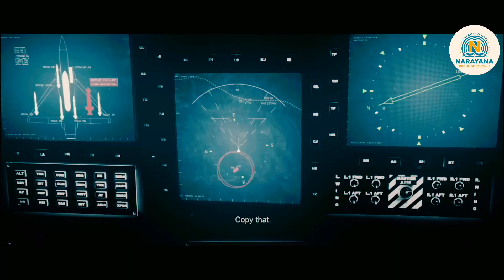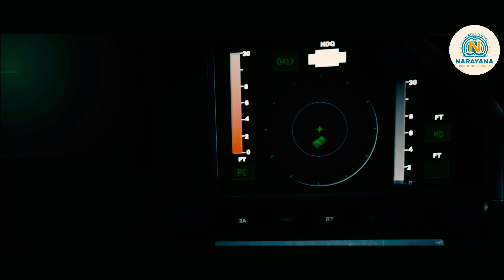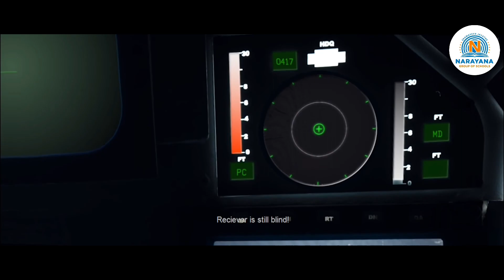Indian Air Force Day 2023